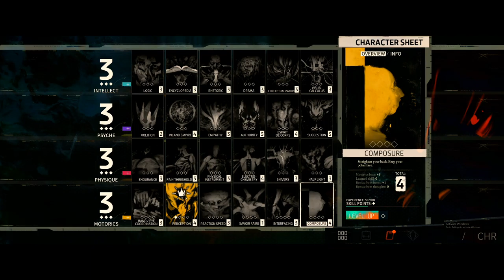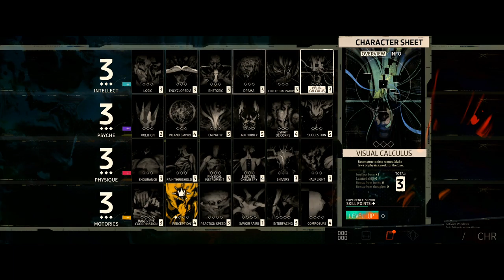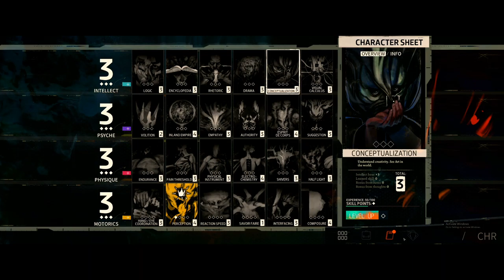Disco Elysium Episode 2